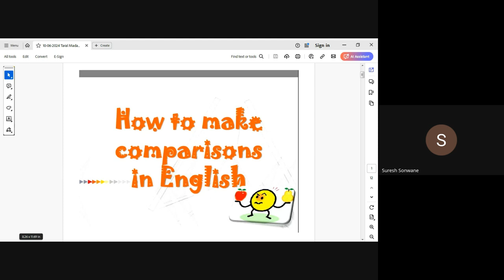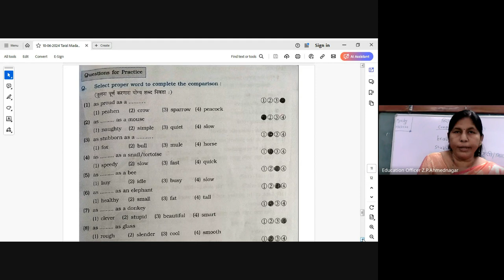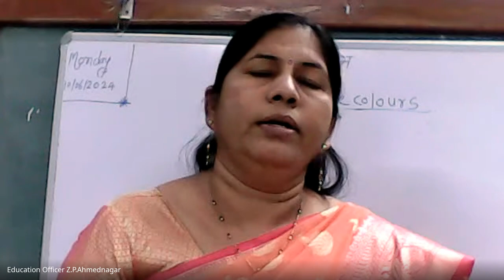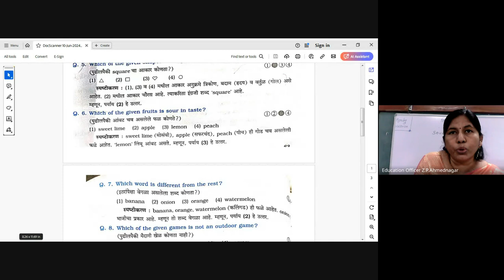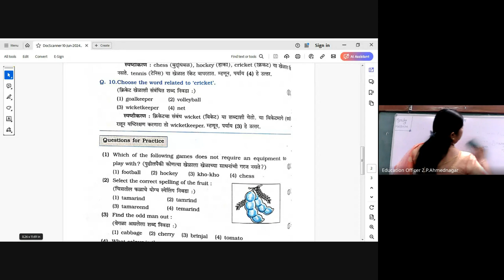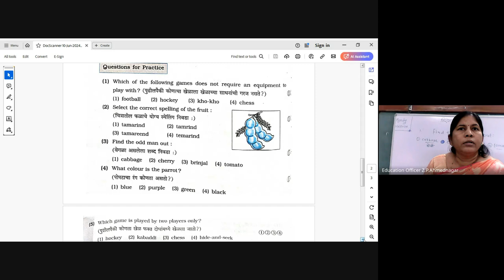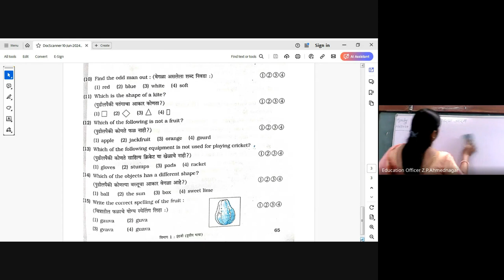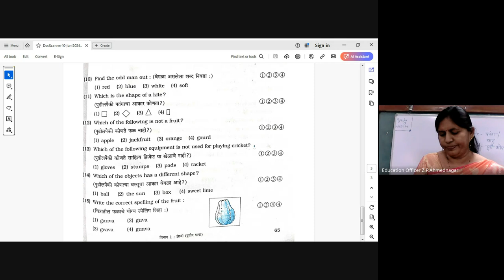मिशन आरंभ ५ वी शिष्यवृत्ती मार्गदर्शन 2024 06 10 06 58 GMT+5 30